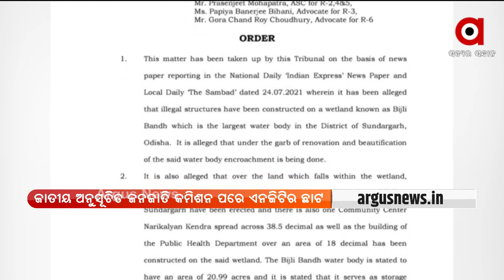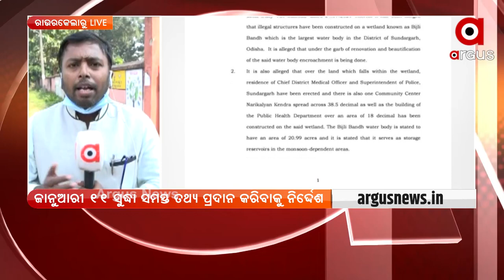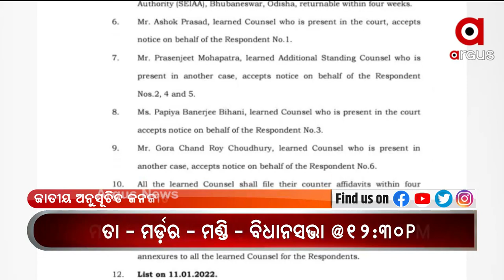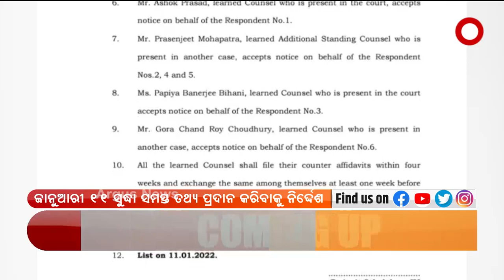ପୁଣି ସୁନ୍ଦରଗଡ଼ ଜିଲ୍ଲାପାଳ ନିଖିଲ ପବନ କଲ୍ୟାଣଙ୍କୁ ଝଟକା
ପୁଣି ସୁନ୍ଦରଗଡ଼ ଜିଲ୍ଲାପାଳ ନିଖିଲ ପବନ କଲ୍ୟାଣଙ୍କୁ ଝଟକା । ଜାତୀୟ ଅନୁସୂଚିତ ଜନଜାତି କମିଶନ ପରେ ଏନଜିଟିର ଛାଟ । ସୁନ୍ଦରଗଡ଼ ବିଜୁଳି ବନ୍ଧ ପୋଖରୀରେ ଡିଏମଏଫ ଫଣ୍ଡର ଅପବ୍ୟବହାର ଏବଂ ଦୁର୍ନୀତିକୁ ନେଇ ନିଜ ଆଡୁ ମାମଲା ରୁଜୁ କଲା ଏନଜିଟି ।